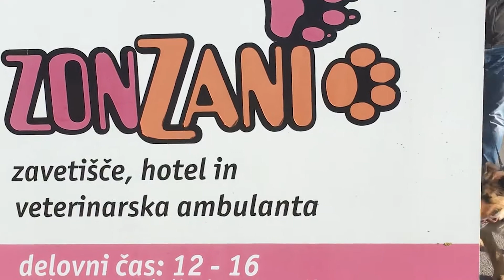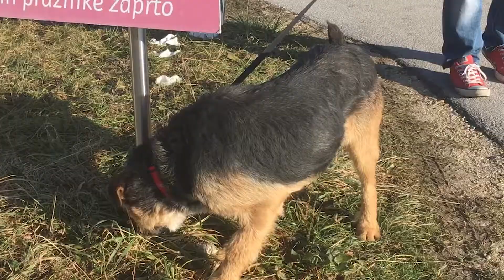VLOG #4 Spoznajte Zano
Tokrat smo se odločili, da opravimo z našo nončko eno dobro decembrsko delo. Sofio pa so spet bolele noge in je protestirala sredi ceste.